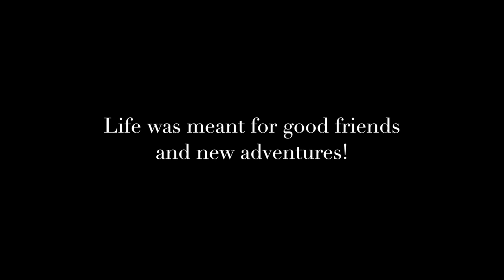Summer 2015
Summer 2015 at Atlantic Club Montalivet!!